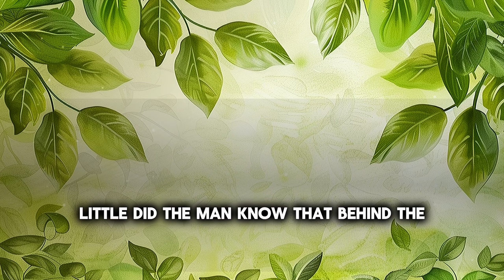3 Stories to Teach You How to Be Happy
The life lessons within these inspirational stories teach us the tenets of happiness.

Whether you're stuck in a rut, holding out on hope, or just looking for a little inspiration, I hope one of these stories resonates with you.

I write each of my original stories from scratch, then turn them into an animated video using AI. I hope you enjoy!

- W.W.